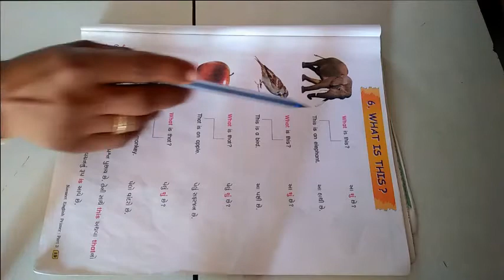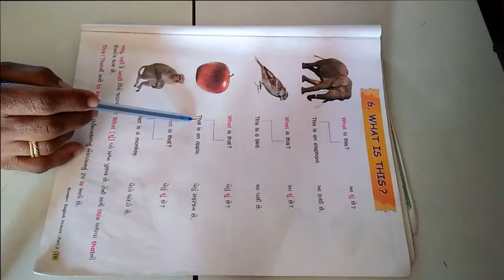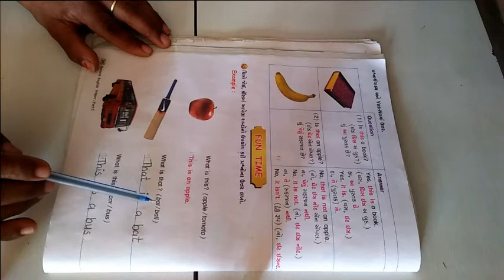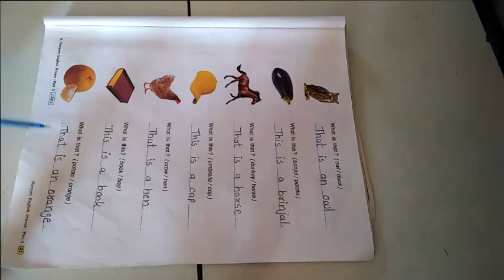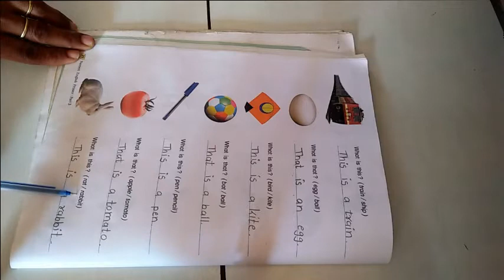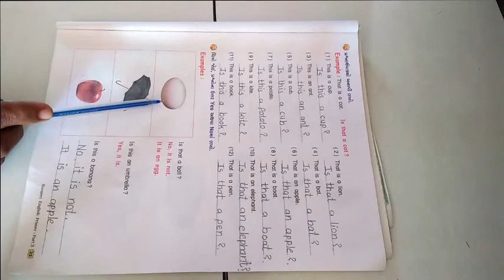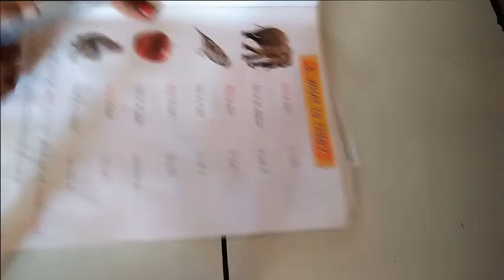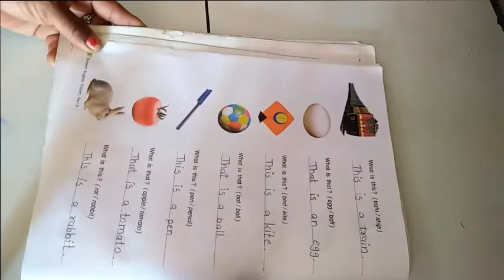ધોરણ 3 વિષય અંગ્રેજી Lesson 6 What Is This